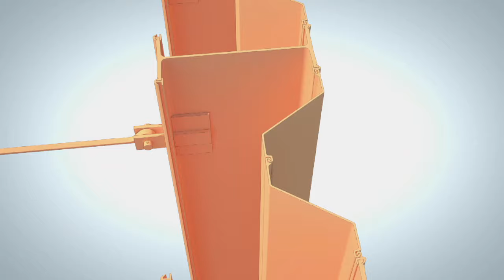ArcelorMittal HZM-AZ Sheet Piling Harbour Construction FR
3D animation of the installation sequences of a combined wall system utilizing ArcelorMittal's HZM/AZ sheet piles: fast, easy and very efficient, provided the driving contractor follows the state-of-the-art driving procedure shown in this video.